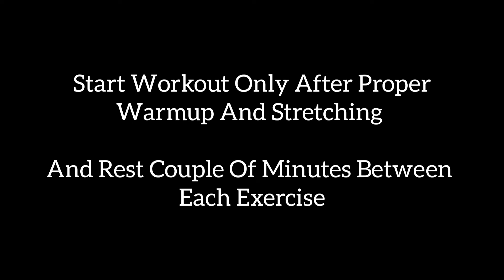Day 38 | Chest Workout | Body Transformation | By Saurabh Nagar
DAILY TIMETABLE

Monday – Chest
Tuesday – Legs
Wednesday – Back
Thursday - Abs
Friday – Chest
Saturday – Back
Sunday – Abs

I am on a mission to make everyone life better by making them fit, no matter where you are bodyweight exercises can be done anywhere you just need some spark from inside that yes I will achieve my dream physique no matter how tough the journey is, and I will bring daily workout videos for my digital family.